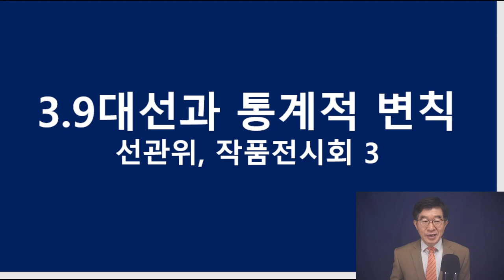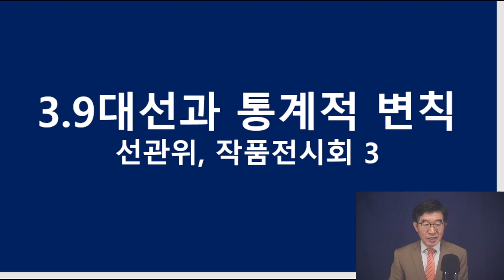"공동체 차원에서., 나라가 너무 부실하다" / 외침을 막아내는 일이나, 내침을 막아내는 일이나 간에 [공병호TV]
- 출처:  "숫자에 남긴 증거들" / 3.9대선과 통계적 변칙   / 선관위, 작품 전시회3  (04/11/2022)

Bitcoin : 3MTW849AkP2ftLeSK2teZHMmzLu7Z83s9U